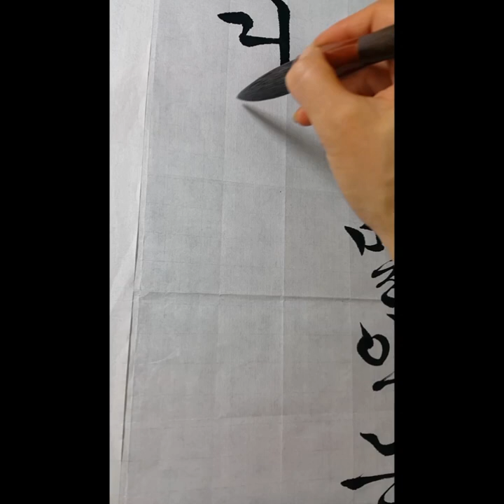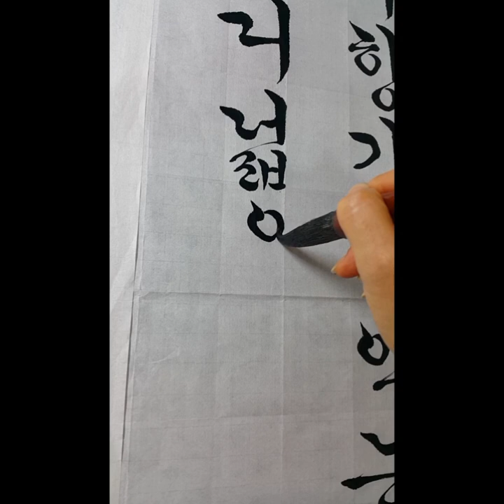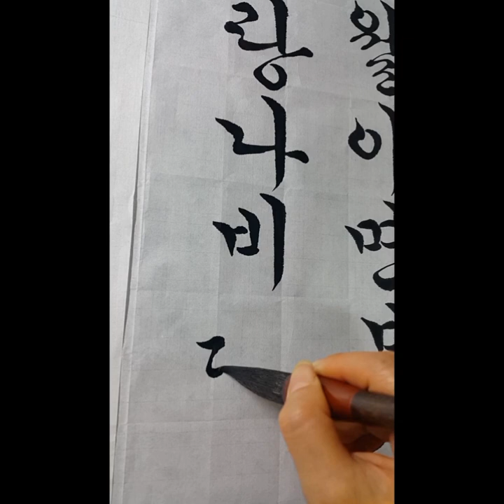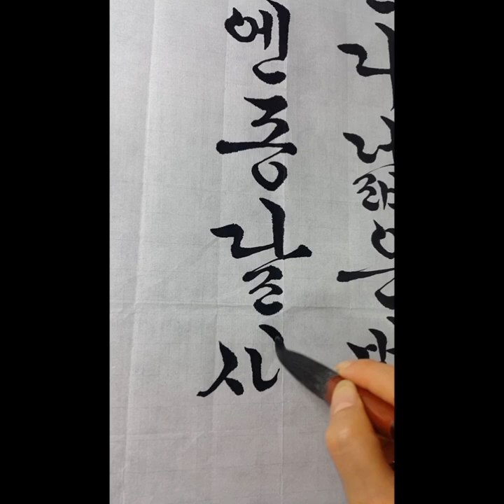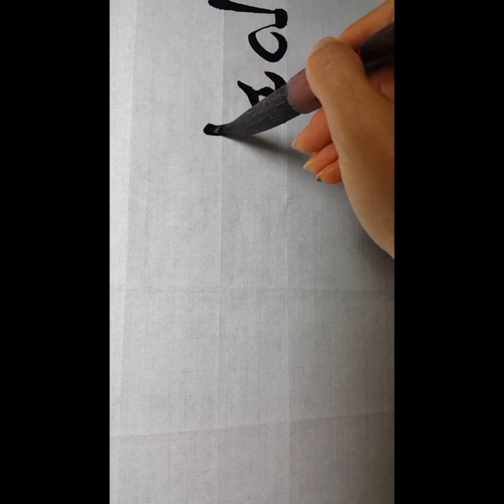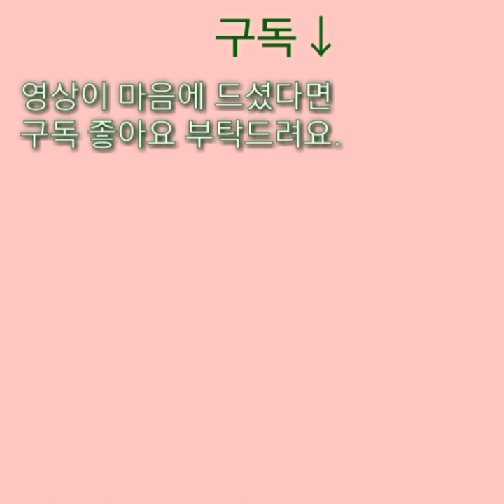꽃뜰이미경 한글서예 교본 금잔디 넓은~김동환시116~117쪽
꽃뜰이미경선생님 한글서예 교본 114~115쪽
교본과 자전을 많이 보세요.

Ran TV 란티비
 카카오ID     rantv7979
궁금한 사항은 카카오톡 메세지로 남겨주세요.